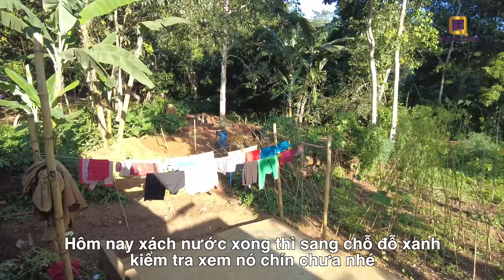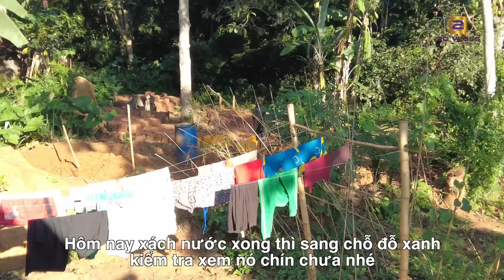Antonio Một mình đào giếng trên khu đất mới||2Q vlogs cuộc sống Châu Phi